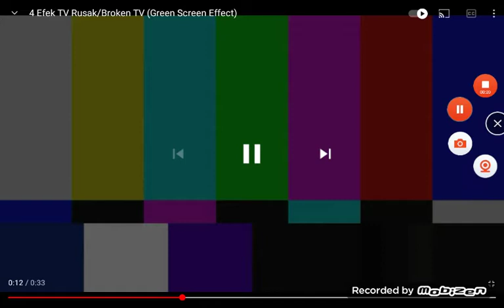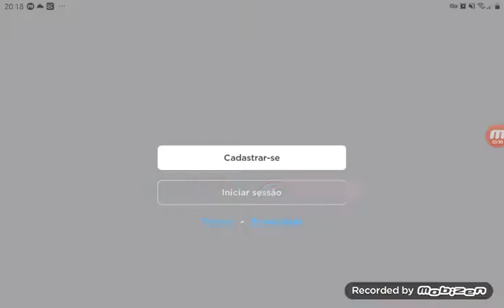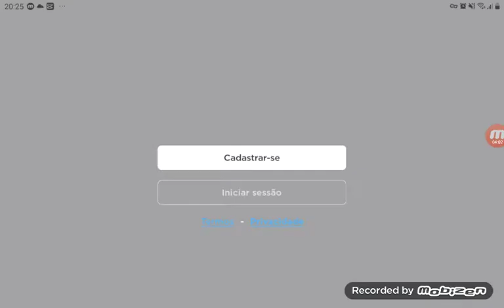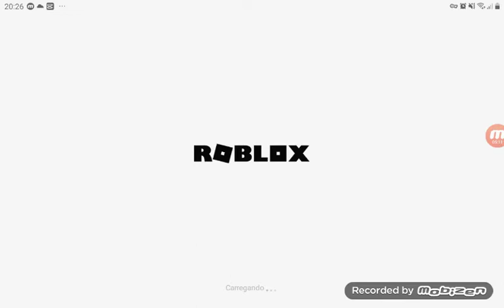batalhando contra pessoas no funky friday no roblox (não ganhei nenhuma) (olha a descrição)